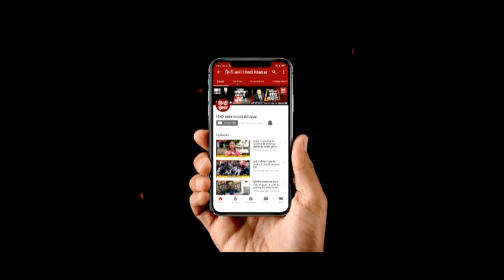मुख्यमंत्री योगी आदित्यनाथ का आज अयोध्या दौरा- Hindi khabar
मुख्यमंत्री योगी आदित्यनाथ का आज अयोध्या दौरा..सुबह 10 बजे से दोपहर 2 बजे तक निकाली जाएगी शोभायात्रा..साकेत महाविद्यालय से रामकथा पार्क तक जाएगी शोभायात्रा..रामकथा पार्क में दोपहर 3:30 बजे शोभायात्रा का करेंगे अवलोकन..दोपहर 3:30 बजे राज्यपाल और तमाम नेता पहुंचेंगे रामकथा पार्क…देखिए बड़ी खबर...